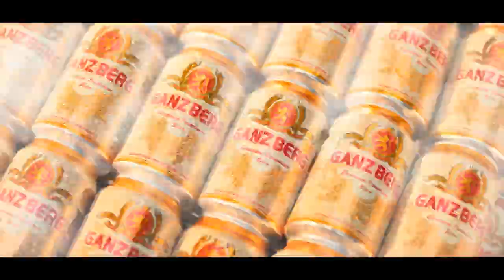ក្បួនរថយន្តដឹកសម្ភារៈសឹករុស្ស៊ីចូលសមរភូមិZaporizhzhiaត្រូវបានកំទេចដោយគ្រាប់កាំភ្លើងធំរបស់អ៊ុយក្រែន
Ukraine destroyed a Russian military column as it was redeploying from the Kakhovka dam flood zone to the Zaporizhzhya Oblast section of front, Melitopol Mayor Ivan Fedorov revealed on national television on June 18.